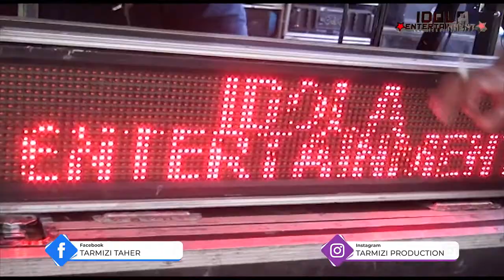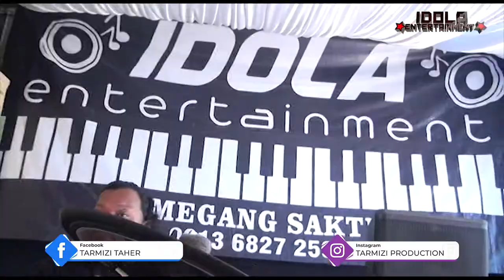REMIX IDOLA ENTERTAINMENT-MEGANG SAKTI#CINTA MERAH JAMBU#KDJ NOR KORG#